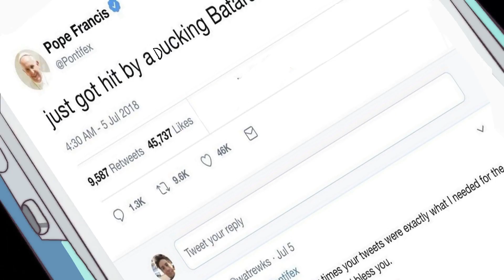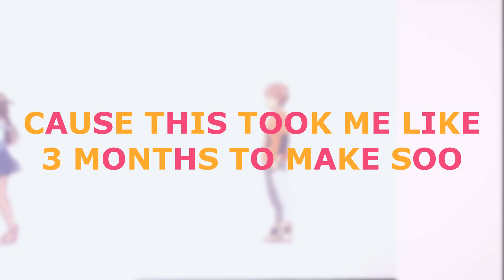Rent A Girlfriend Paint Opening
Simping at it finest